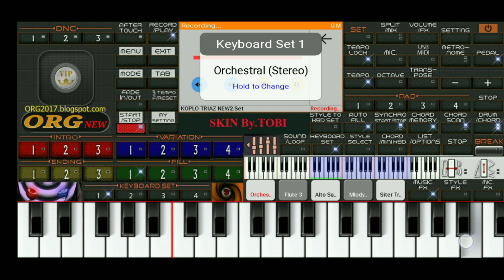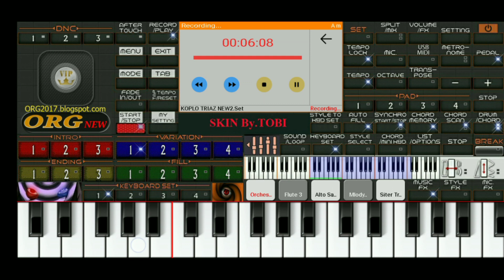ibu tiri Dangdut org 2020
ibu tiri dangdut org 2020 vip
style triaz manual set
sampling di android
tes lagu ibu tiri dangdut org 2020